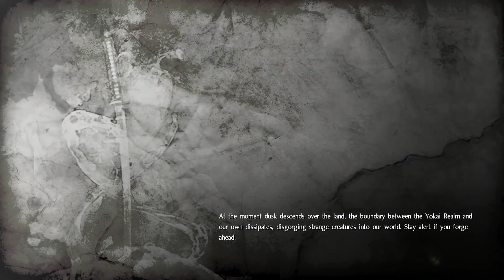Let's Play! Nioh Part 54 (PS4 Pro)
We finish up the castle bosses and get ready for the showdown of a lifetime!